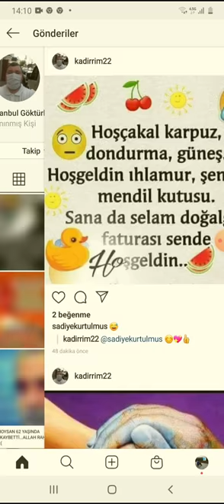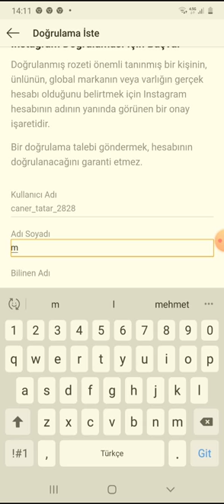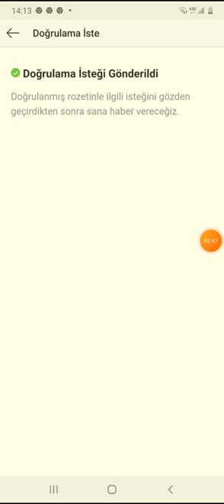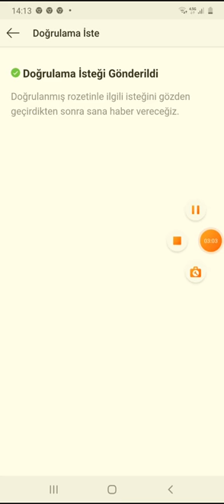Instagram mavi tık nasıl alınır %100 oluyor